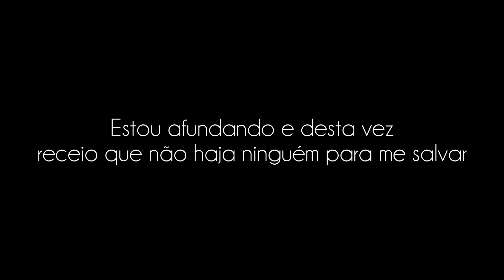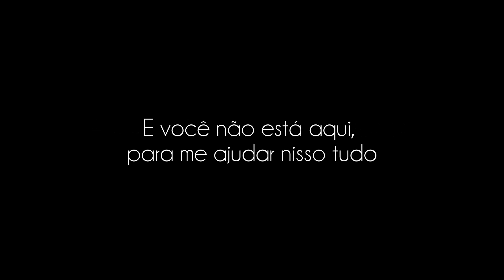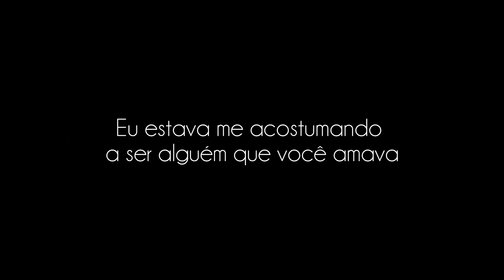"Someone You Loved" Lewis Capaldi cover por Teddy Swims [Legendado PT-BR] Tradução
"Someone You Loved" Lewis Capaldi cover por Teddy Swims.
Legendado PT-BR / Tradução.